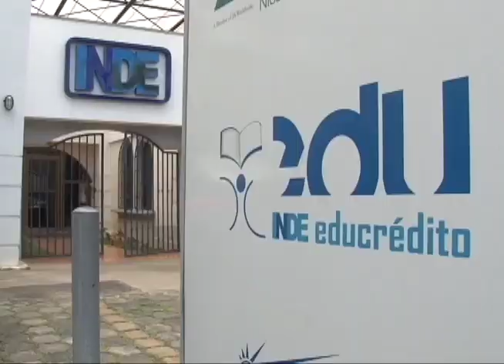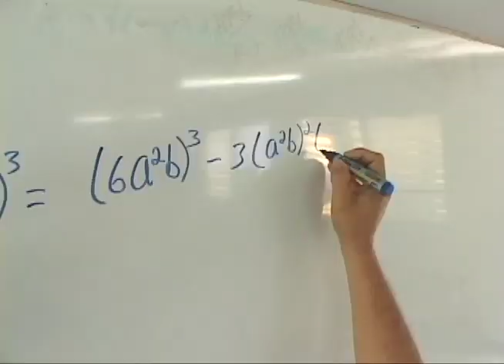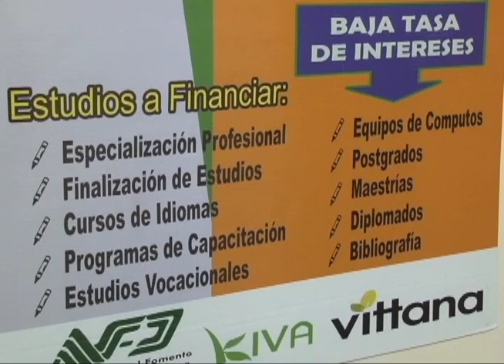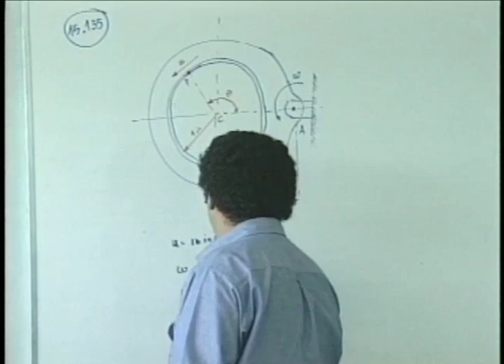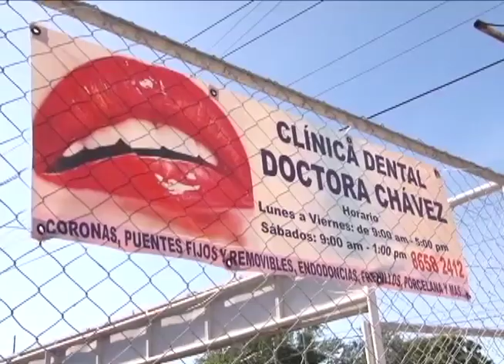Empresas de microfinanzas apuestan a prestamos estudiantiles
Tres empresas de microfinanzas se enfocan en préstamos estudiantiles, para favorecer el acceso a la educación superior.